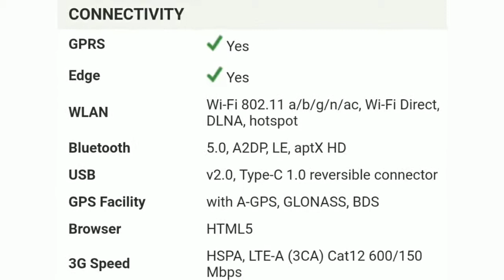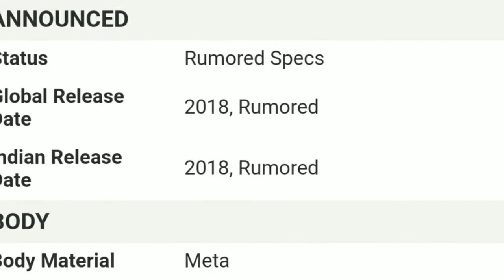Oneplus 6 full feature with 21MP + 20 MP dual lens and 6 GB ram with 128 GB ROM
first look and full detailed features